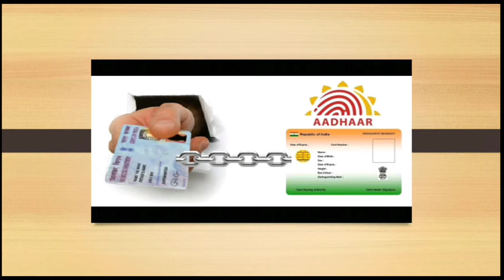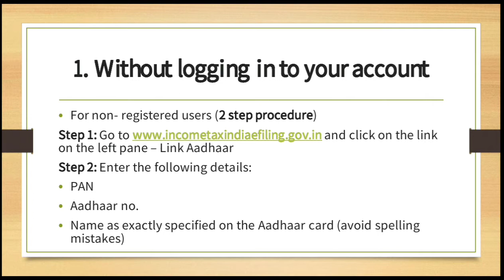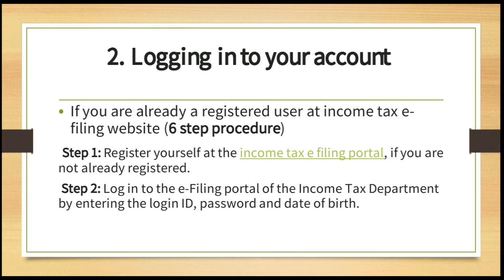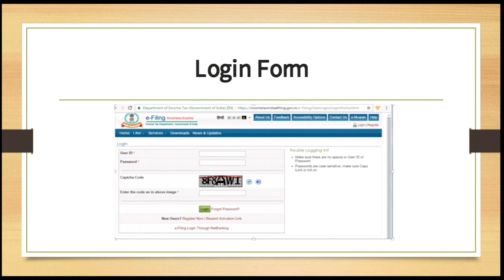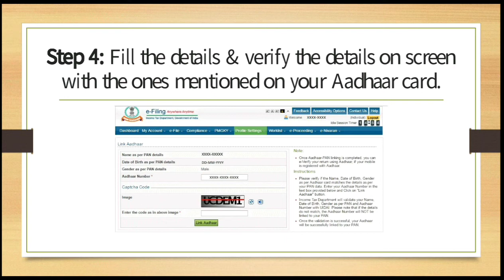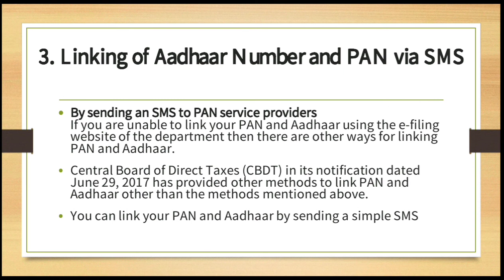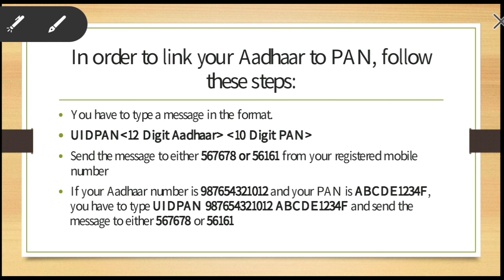How to link Aadhaar with Pan Card | Complete Procedure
Three Methods of linking Aadhaar with Pan Card